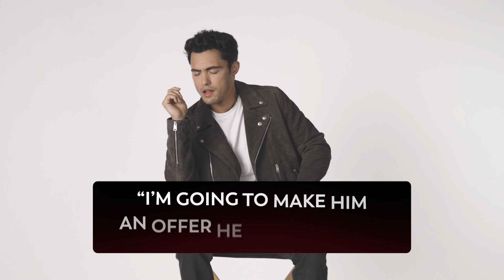Love Hard's Darren Barnet Reads Iconic Movie Lines | Once More, But Sexy | Netflix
Sit back, relax, and listen to Love Hard's Darren Barnet whisper sweet nothings in your ear. Watch Love Hard streaming only on Netflix November 5.

Darren Barnet Seductively Reads Iconic Movie Lines | Once More, But Sexy | Netflix

After meeting her perfect match on a dating app, an LA writer learns she's been catfished when she flies 3,000 miles to surprise him for Christmas.